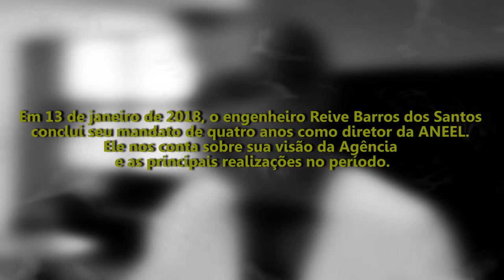Diretor Reive Barros se despede da ANEEL - 12/01/2018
Em 13 de janeiro de 2018, o engenheiro Reive Barros dos Santos conclui seu mandato de quatro anos como diretor da Aneel. Ele nos conta sobre sua visão da Agência e as principais realizações no período.